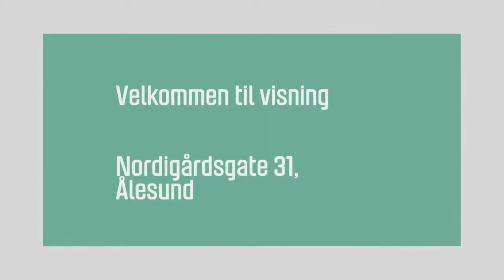Nordigårdsgate 31, Ålesund